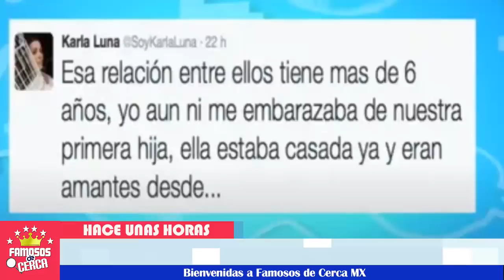🔴 ¡ Karla Panini de esta forma💥⛔ quizó Desprestigiar a Karla Luna !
De esta manera Karla Panini quizo demostrar que Karla Luna no era una santa...

😭💔 ¡ La actriz Danna Garcia nos cuenta 🚫😭 su Estado actual y Rompe en Llanto !

 BIENVENIDOS!!!